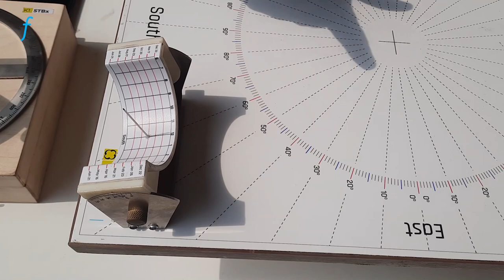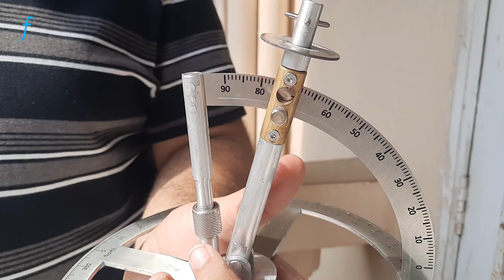Solar Angles_ On Any Day